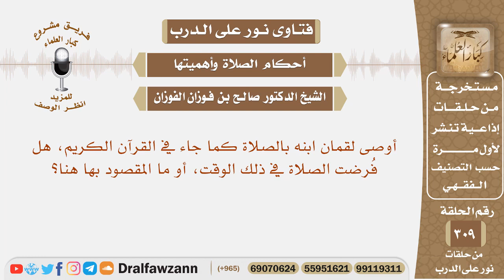أوصى لقمان ابنه بالصلاة كما جاء في القرآن هل فرضت الصلاة في ذلك الوقت أو ما المقصود بها هنا؟ الفوزان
نص السؤال: أوصى لقمان ابنه بالصلاة كما جاء في القرآن الكريم، هل فُرضت الصلاة في ذلك الوقت، أو ما المقصود بها هنا؟

السيرة الذاتية :
للاشتراك في قناة الشيخ صالح الفوزان

رئيس الفريق
لمشروع كبار العلماء